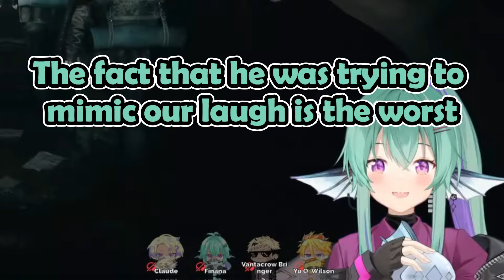This is the funniest moment of this collab for me🤣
Streamer Channel : @VantacrowBringer @YuQ.Wilson @FinanaRyugu @ClaudeClawmark
Thanks for The Time Stamp :)
Feel free to let me know if there are any mistakes in my videos, such as subtitles and others. Thank you.
Your help will be beneficial for a new clipper like me